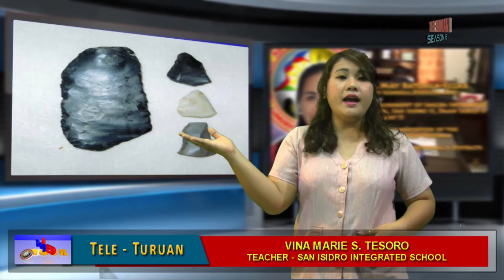DepED Hour Tele-Turuan 1 May 10, 2017 Episode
DepED Hour is a television and radio program of the Division of Cabanatuan City with a regular time slot of 6:00 to 7:30 p.m. every Wednesday over Channel 16 or 52 of the local cable network and DWJJ 684 Khz.